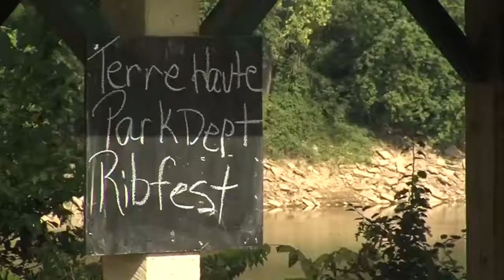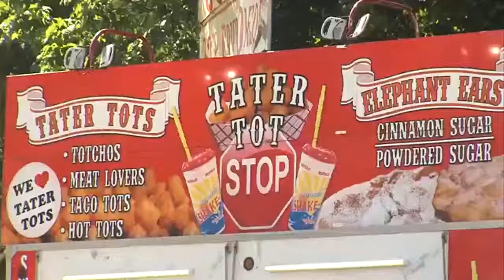Ribs on the River: Family fun and it'll stick to your ribs!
It's that time of year again to indulge in delicious ribs. Ribs on the River kicks off Thursday afternoon. The three-day festival hosts nightly music, beer gardens and an assortment of food vendors.